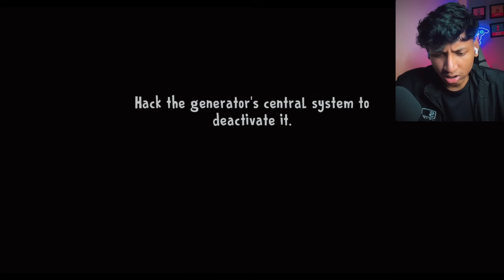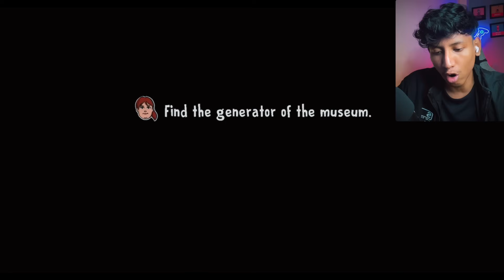ICE SCREAM 8 IS SCARY - The Bangla Gamer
Today I’m Playing Ice scream 8